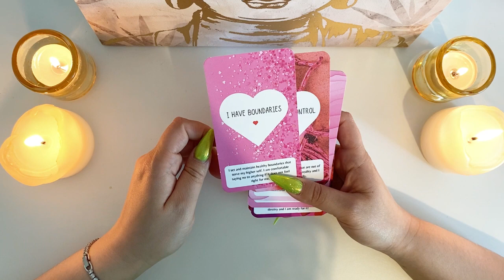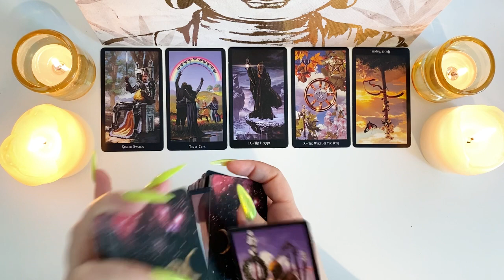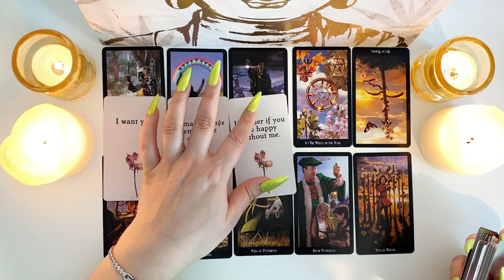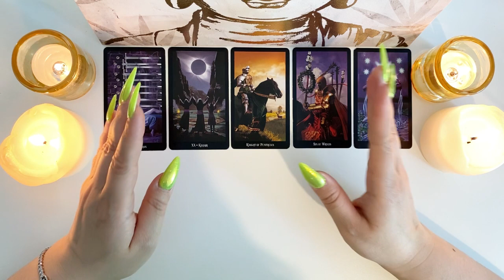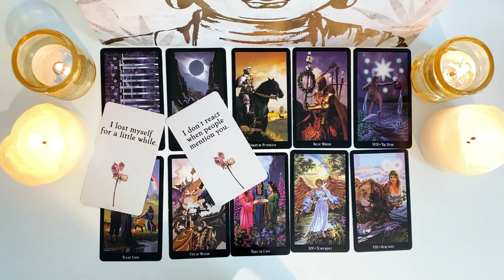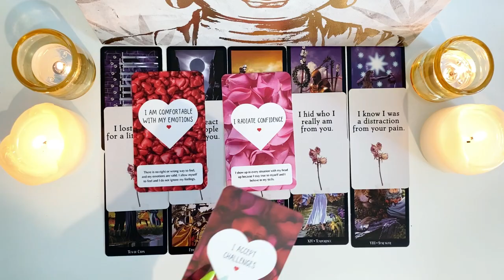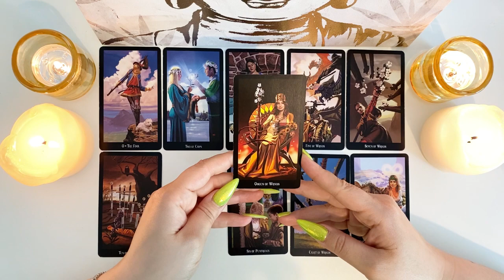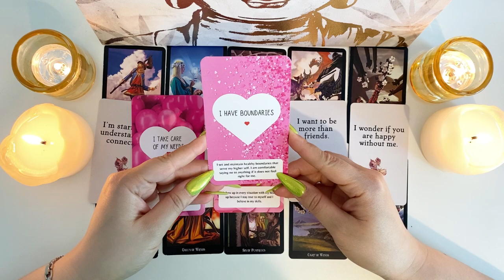💓HOW DO THEY FEEL ABOUT YOU? 👀| PICK A CARD | THEIR TRUE FEELINGS TAROT#pickacard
💓HOW DO THEY FEEL ABOUT YOU? 👀| PICK A CARD | THEIR TRUE FEELINGS TAROT

On today's tarot pick a card reading, we are going to check how does your person feels about you and we will dive deep into his heart space to find out their true feelings about you.

This tarot reading is timeless so if you find yourself here, there is a message for you. So focus and choose the pile with your intuition. :)

TIMESTAMPS
Intro 00:00
Pile 1 05:38
Pile 2  20:09
Pile 3 36:05

This videos are entertainment purposes only and please don't take any decisions based on this tarot reading.